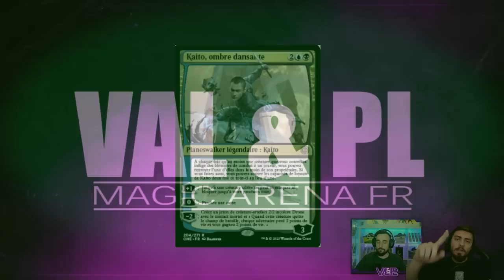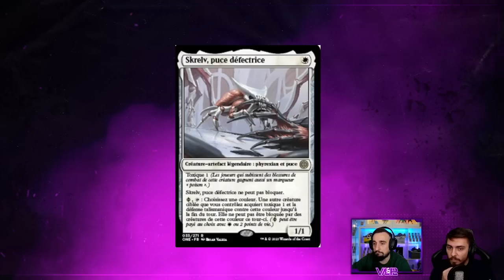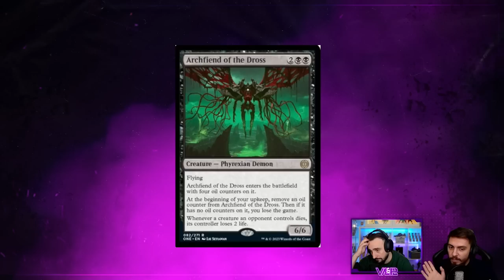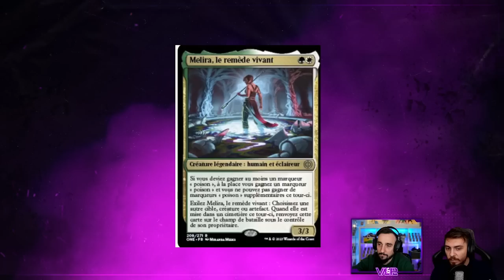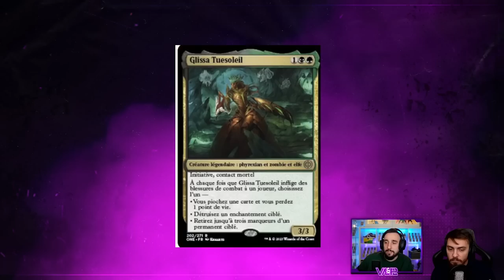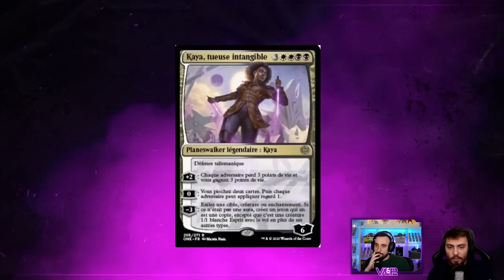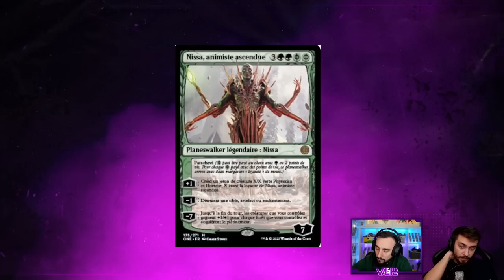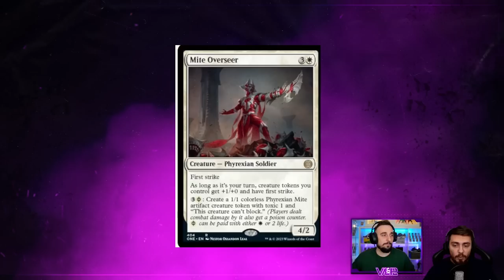SPOILERS PHYREXIA ALL WILL BE ONE ! BEAUCOUP D' ATTENTE SUR CE NOUVEAU SET DE STANDARD !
Vous pouvez nous soutenir en téléchargeant le jeu "World of Tanks" sur PC gratuitement ici, il faut finir au moins une bataille pour valider le soutien ! Merci à tous

Lundi : Val&PL à partir de 19h ( Qui fait Kiffer ? )
Lundi : PL à partir de 10h
Jeudi : Val à partir de 10h
Vendredi : Val à partir de 10h

Intro 00:00
SPOILER 01:47